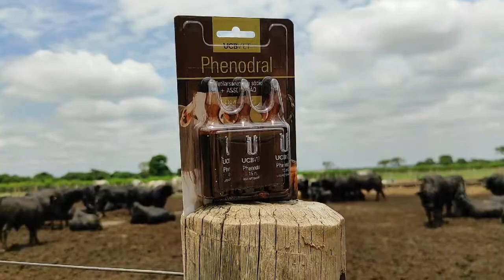DE OLHO NA PRODUTIVIDADE - ESTRESSE EM BOVINOS CONFINADOS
Já ouviu falar que o estresse prejudica o desempenho produtivo de bovinos confinados? Fique de Olho, esse é o nosso assunto de hoje.